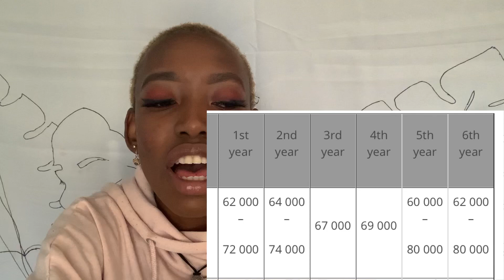8 THINGS I WISH I KNEW BEFORE DOING MEDICINE IN SOUTH AFRICA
I wish I knew there would be tears lol

Also - these OPINIONS are subject to change and so I might or might not do a part 2 of this video.

If you enjoyed it , share it ❤️